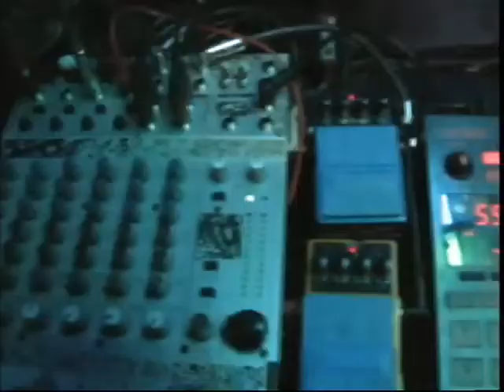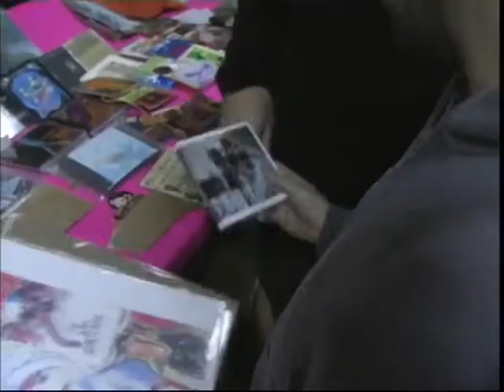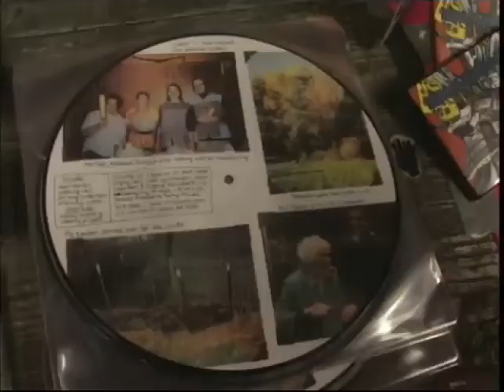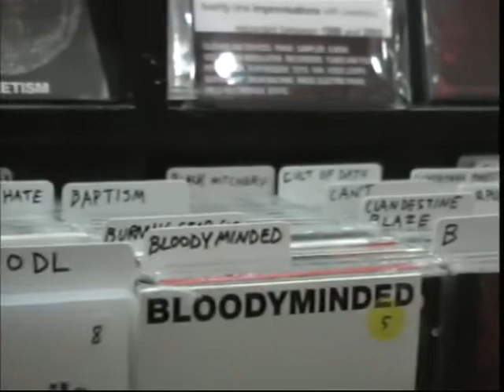Arte TRACKS - No Fun Fest: Prurient, Bloodyminded... (2006) Noise Power Electronics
Tracks is a Franco-German television program broadcast on Arte since January 3, 1997, produced by Program33 in France, and by Kobalt and Sign Media in Germany.

No Fun Fest 2006 line-up:

FRIDAY 17 at 7:00 pm
Smegma
Solmania
Zeena Parkins and Ikue Mori
Zbigniew Karkowski and Carlos Giffoni
Lee Ranaldo,Chris Corsano,Bill Nace
Aaron Dilloway
Can’t
16 Bitch Pile Up
Zaimph

SATURDAY 18 at 7:00 pm
Wolf Eyes
SJ (Sutcliffe Jugend)
Macronympha
Daniel Menche
James Twig Harper
White Rock
Bloodyminded
Hive Mind
C.P.T.

SUNDAY 19 at 6:00 pm
Borbetomagus
No Neck Blues Band
Astromero
Leslie Keffer and Thurston Moore
John Wiese
Prurient
Fat Worm of Error
Shackamaxon
Eloe Omoe